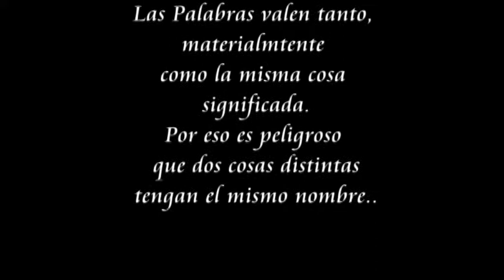las rayas trailer